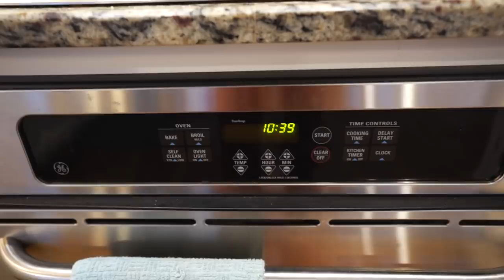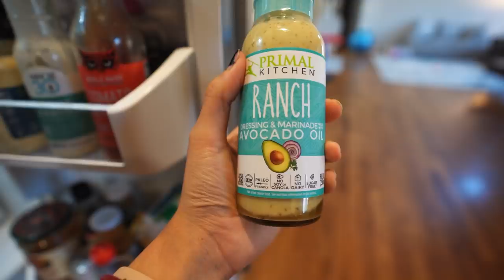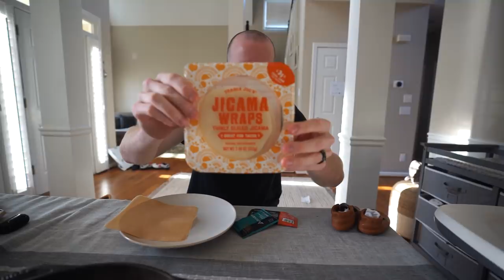How to eat less than 20 grams of carbs a day | It's not that hard